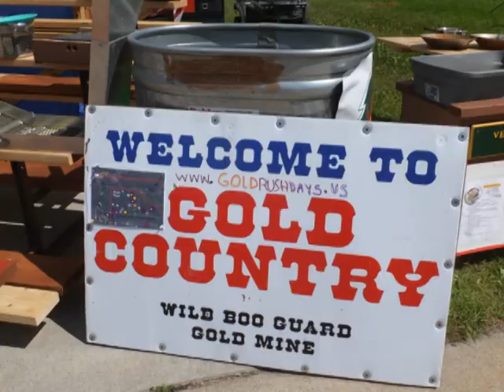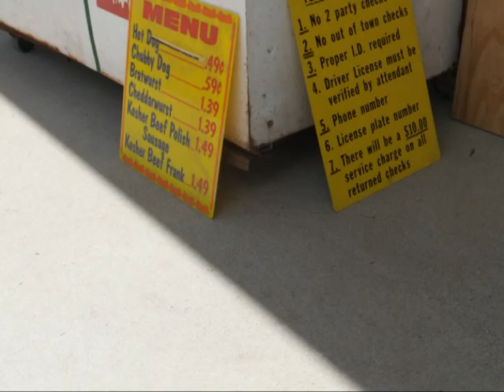Vermilion Gold Rush Days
July 4th fun in Tower, MN.  Teaching how to pan for gold.